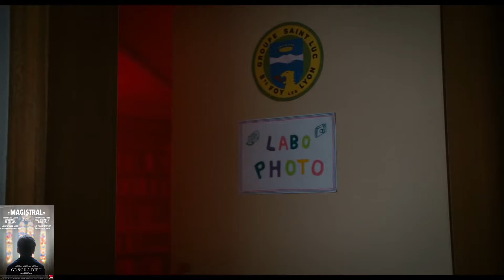Grâce à Dieu disponible en DVD et Blu-ray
Synopsis : Alexandre vit à Lyon avec sa femme et ses enfants. Un jour, il découvre par hasard que le prêtre qui a abusé de lui aux scouts officie toujours auprès d’enfants. Il se lance alors dans un combat, très vite rejoint par François et Emmanuel, également victimes du prêtre, pour « libérer leur parole » sur ce qu’ils ont subi. Mais les répercussions et conséquences de ces aveux ne laisseront personne indemne.
Location
vente